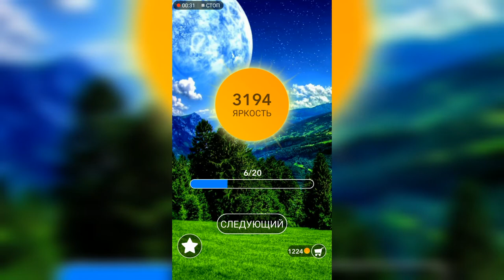Word / Слово Крест: Поиск русского кроссворда / Уровень 116